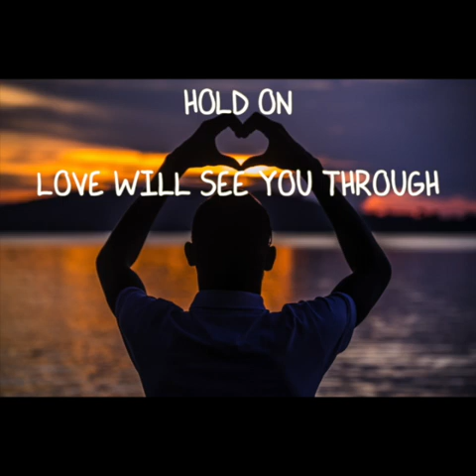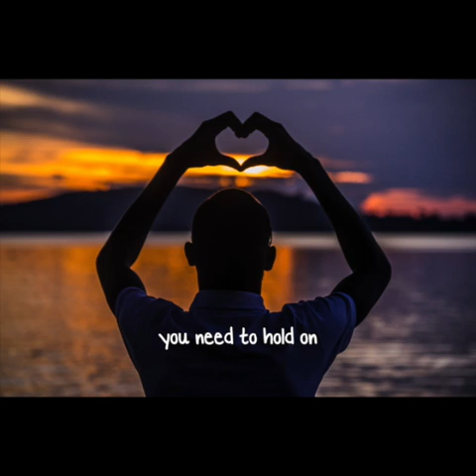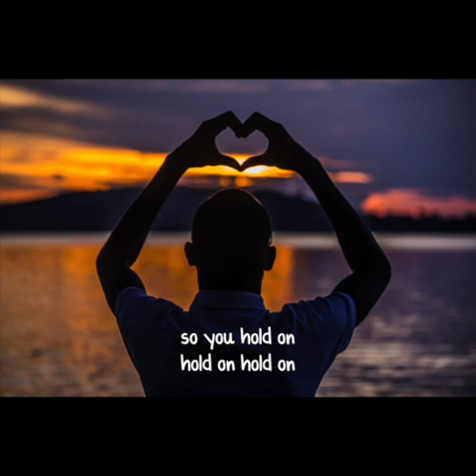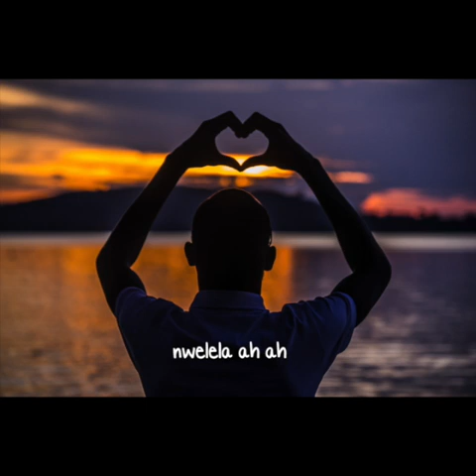Hold On - Buyinza Morgan and the Precious Choir, Uganda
World in Harmony has recently started a wonderful collaboration with a choir in Uganda the Precious Choir, led by Buyinza Morgan.

They wanted to create a cover version of one of our songs that is close to our own hearts, "Hold On - Love will See you Through"*

As well as making music, the Precious Choir is committed to raising awareness of early girl child marriage, and providing opportunities for the children in their community.

Through this musical collaboration we have been able to secure school fees for four secondary and two primary school children, all of whom are now happily in school.

If any of you would like to sponsor an individual child from this village, and can cover the school fees annually, please do get in touch. Primary school costs around $90 per term, and secondary is $150

Thank you so much in advance on behalf of my good friend Buyinza Morgan, and the singers of the Precious Choir of Massajja village, Uganda.

*A traditional gospel song based on a version by The Williams Brothers. The arrangement I shared with Buyinza was by Pete Linnett of the Natural Voice Network.

Singers of the Precious Choir:
1. Kisaakye Reacheal
2. Nabweteme Evelyn
3. Nangendo Resty
4.  Namutebi Shakira
5.  Luwedde Anitah
6. Nalumansi Rebecca
7. Birungi Dorcus
8. Buyinza Morgan
9. Tusubiira Elam
10.  Tusiime Kenneth
11. Wandera Denis
12. Seyiga Herman
13. Ssozi Samuel
14. Kasiriivu isaac
15. Nuwagaba Gilbert